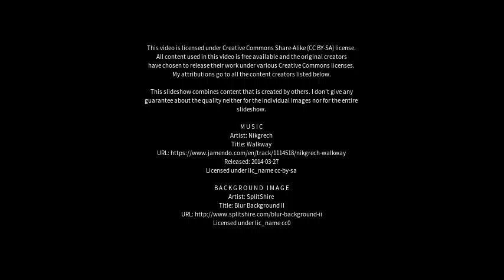Best places to visit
Best places to visit - Santa Catalina - Dique Lujan (Argentina) Best places to visit - Slideshows from all over the world - City trips, nature pictures, etc.